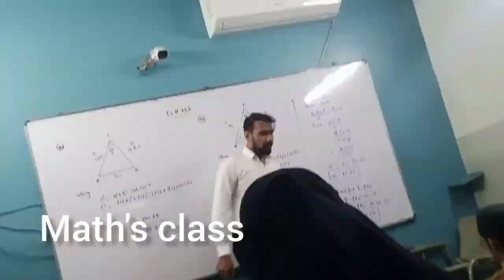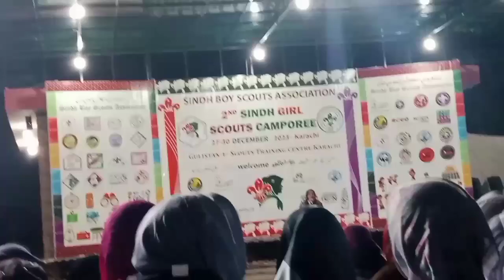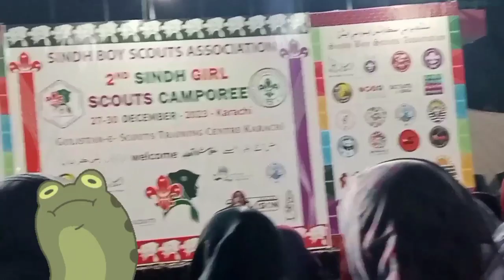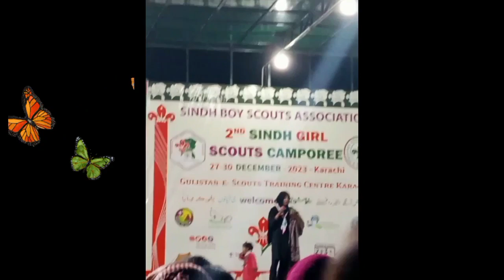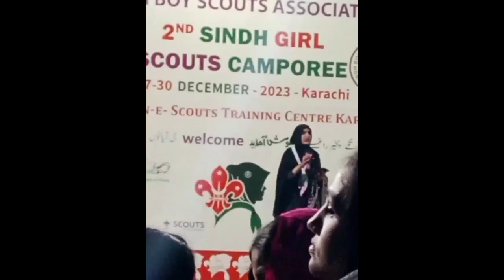Scouts, 4 days Camping trip 🏕️ with college friends || part 2 || adventure Trip || minx vlog ✨🐥